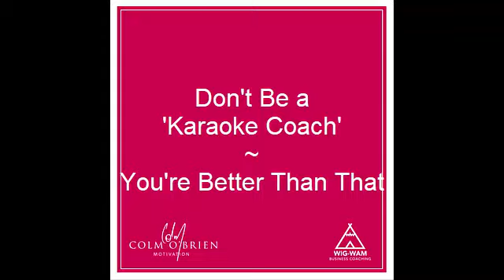Don't Be a 'Karaoke Coach' - You're Better Than That